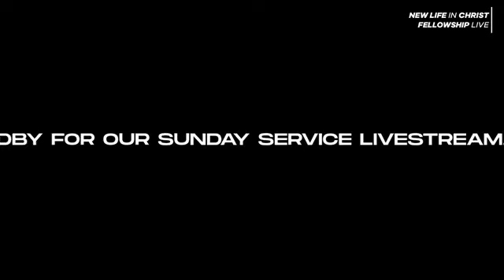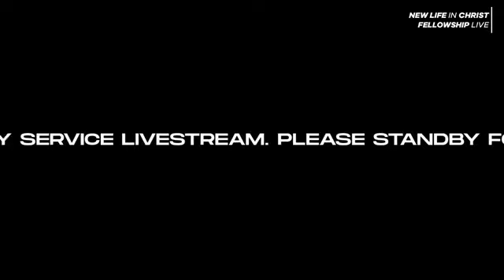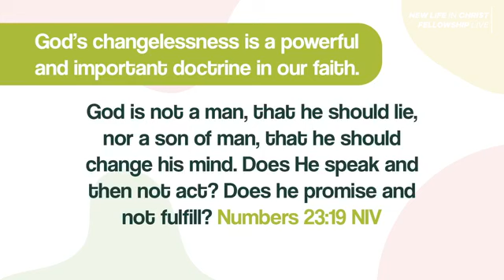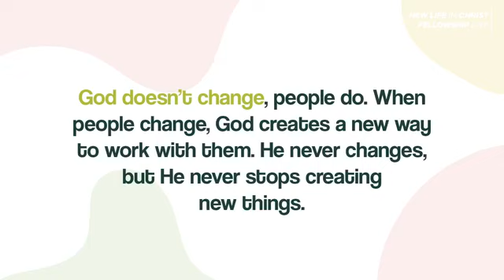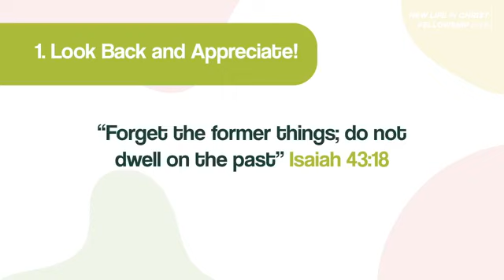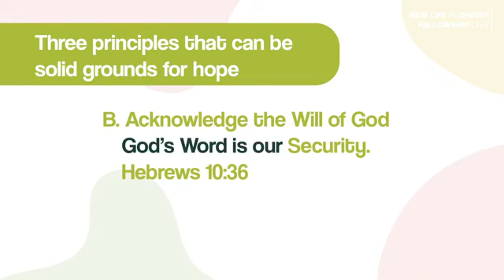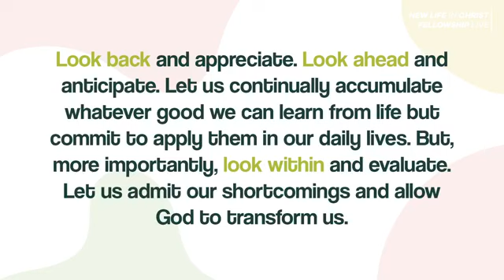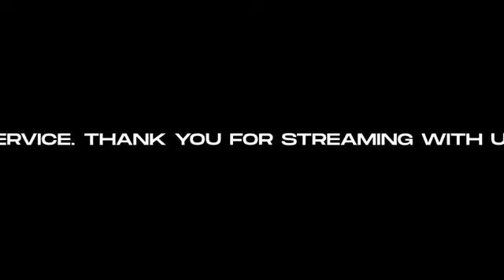God is doing new things - Bishop Sergio Eric Guerrero